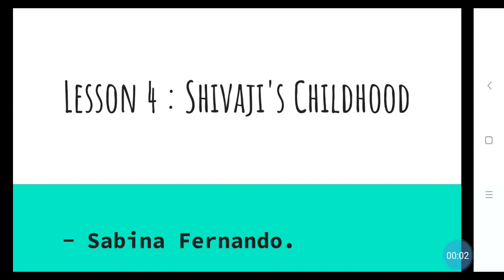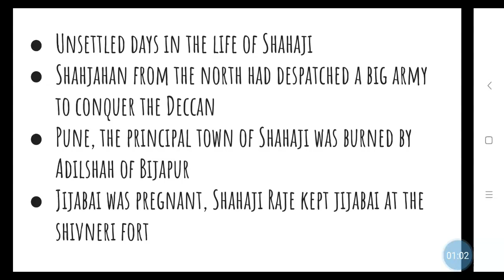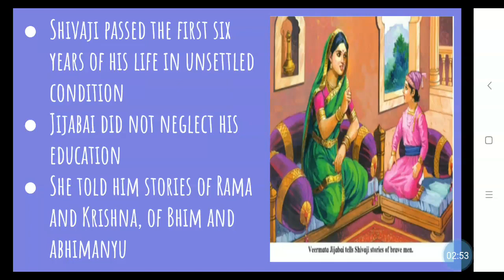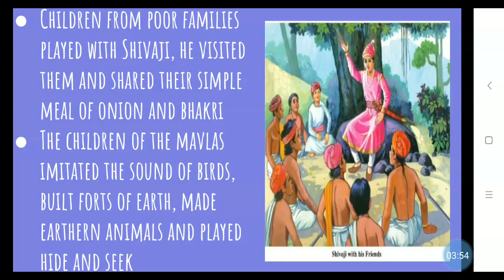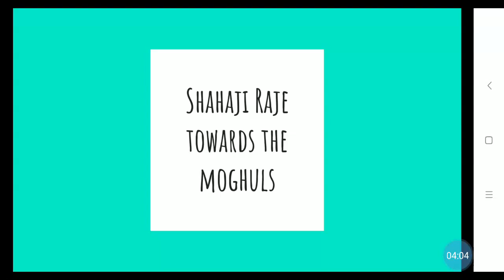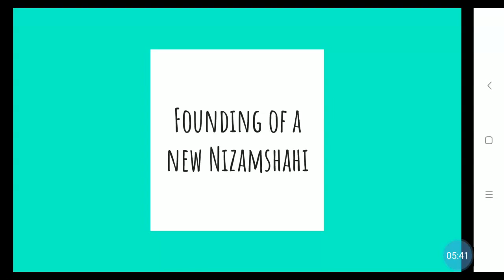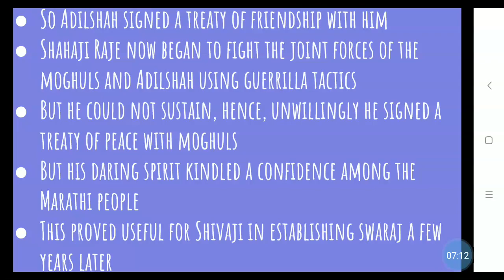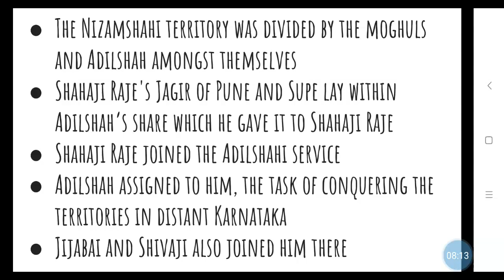Lesson 4 : Shivaji's Childhood | EVS II (Class 4)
Complete explanation with proper pronunciation...
If you find this video helpful just like the video and share it too.